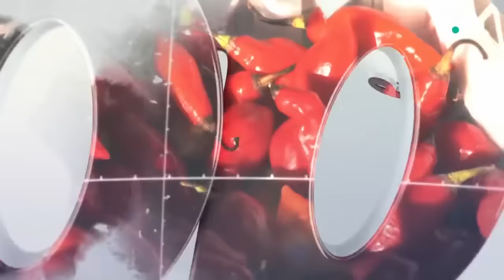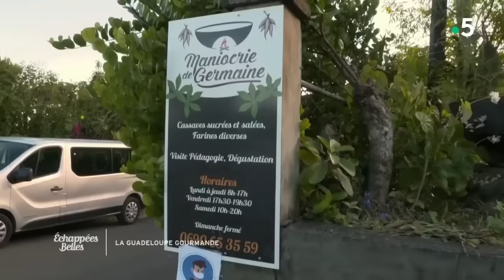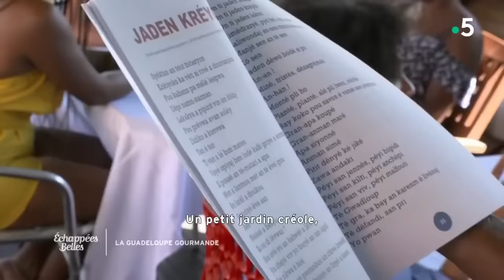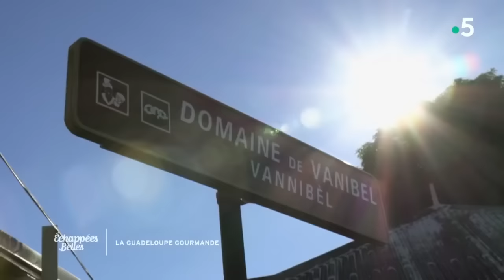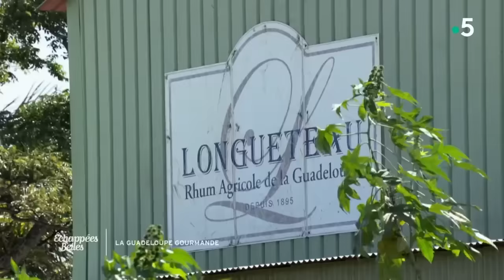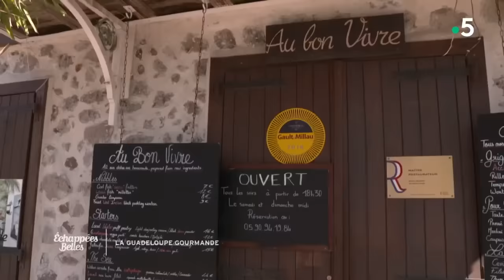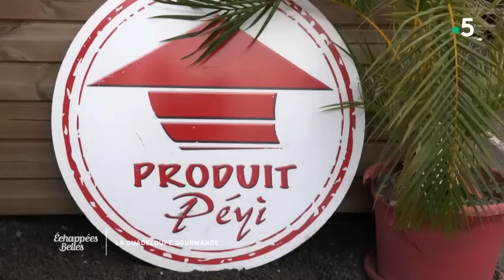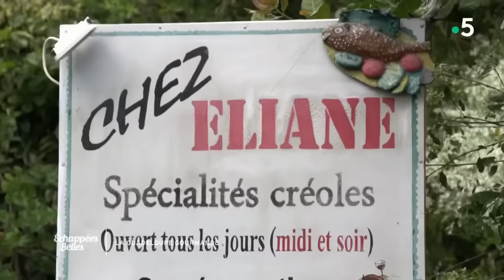La Guadeloupe gourmande - Échappées belles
Ismaël Khelifa embarque pour un voyage gourmand à l'autre bout de l'océan Atlantique, au cœur de la mer des Caraïbes. Aux quatre coins des îles de la Guadeloupe, il goûtera avec délectation aux mets typiques de ce département d'outremer et découvrira ses recettes emblématiques. Entre les plats, le globe-trotteur trouvera de saines occupations : se dégourdir les jambes, prendre le large et plonger dans les eaux turquoise de la Guadeloupe.
Au sommaire :
- Cuisine métissée de la Guadeloupe
- Le jardin créole
- Les trésors de la Guadeloupe
- Les Saintes
- Le manger local
- La préservation du littoral

Les bonnes adresses de Guadeloupe
📌 Le Neem chez Joël Kichenin
Location touristique et table d’hôtes à Saint-François
📌 Restaurant Indian Masala à Saint-François
📌 Le Manganao - Hôtel à Saint-François
Lieu-dit Bellevue, N4, Saint-François 97118
📌 Réserve Naturelles la Désirade et îles de Petite Terre
ONF Guadeloupe
📌 Residence de la Cousiniere, Locations Villas touristiques
Chemin Laitues, Vieux-habitants, 97119
📌 Restaurant de Jimmy Bibrac "Ô z'épices" à Bouillante
📌 Distillerie Longueteau
Domaine du Marquisat de Sainte-Marie 97130 Capesterre Belle Eau
📌 Les Gites du Bord de Mer et plongée à Bouillante avec Nicole
Résidence Petite Anse Lieu-dit Monchy 97125 Bouillante
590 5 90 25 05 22 / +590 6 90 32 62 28
📌 Plongée à Bouillante avec Philippe Henri
Piou Guadeloupe Plongée Évasion Bouillante
📌 Domaine Vanibel, gîtes et café de la famille Nelson
Cousinière Caféière 97119 Vieux-Habitants
📌 Restaurant "BOKARAÏBES"
Impasse Gustave EIFFEL 97122 Baie-Mahault
📌 « Chez Elianne » à Marie-Galante
Délicieux et authentique Bébélé (sur commande)
📌  « Chez Henri » à Marie-Galante
📌 Hotel Soleil Levant
42 rue de la Marine Capesterre GP, 97140
📌 Protection des coraux :
OCEAN QUEST France

Chaque semaine, Sophie Jovillard, Tiga, Jérôme Pitorin et Ismaël Khelifa offrent 90 minutes d’évasion et de rencontres autour du globe